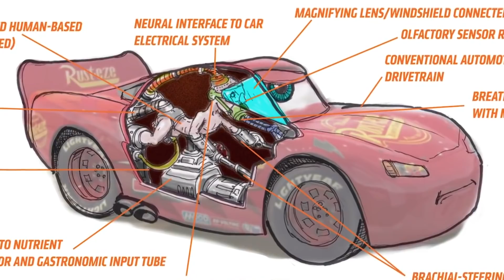Pixar Fan Theories That Make Too Much Sense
Pixar is one of the most beloved film makers of the last few decades. However the film company has some secrets that they're hiding in their proverbial closets. Here are some dark fan theories about Pixar you never knew about.

00:00 - Top 10 Scary Pixar Theories
09:15 - Top 10 Scary Pixar Theories - Part 2
18:19 - Top 10 Scary Disney Pixar Theories